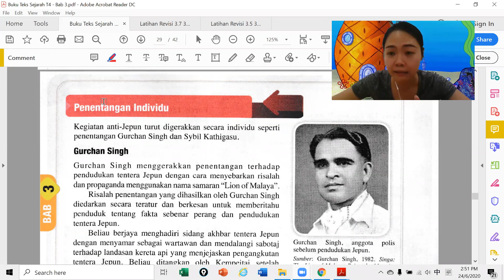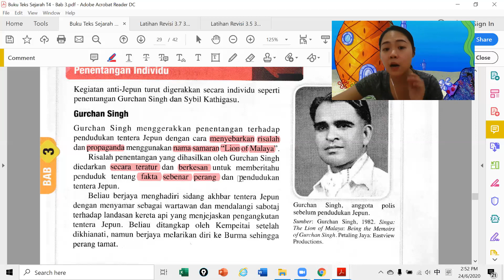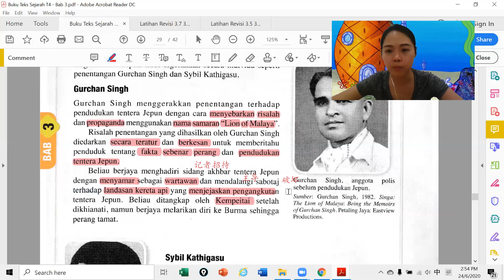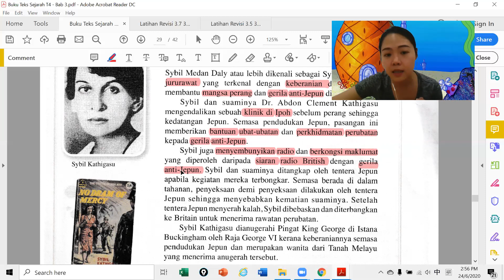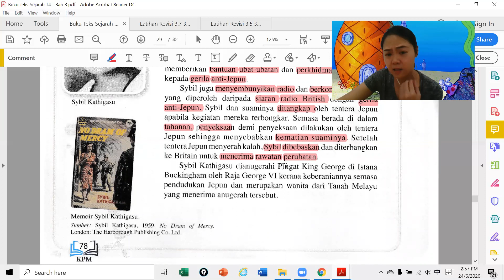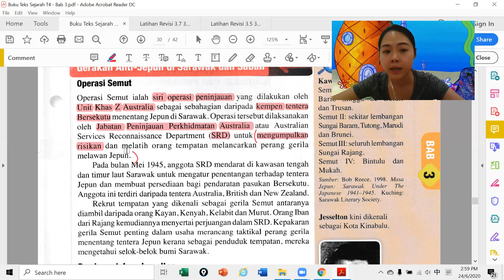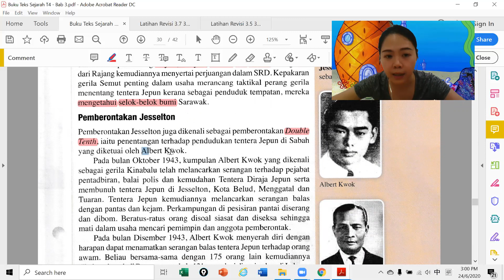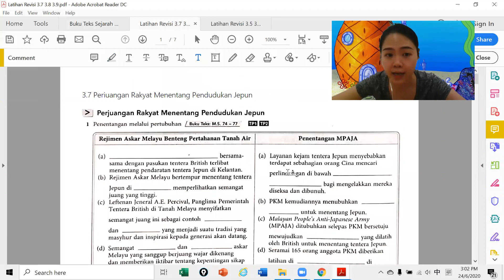SJ T4 250620 Lesson 3.2